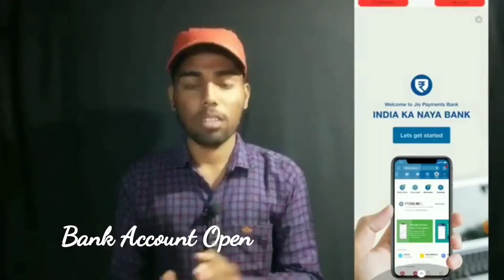Amazon Rs.125 Cashback Offers, Amazon bill payment, Credit card bill, UPI & Gas cylinder book offer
KIPA India Round Neck T-Shirt

My Video Offers Covered and Timestamp
0:00 My Channel Intro
0:16 Amazon February month Offers
2:15 Amazon Money transfer offer
3:33 Amazon Bill Payment offer
4:45 Amazon Jio Recharge offer
5:26 Amazon Vi Recharge offer
6:22 Amazon Gas Cylinder book offer
7:23 Amazon Credit card bill payment offer
8:21 Like & Subscribe My YouTube Channel